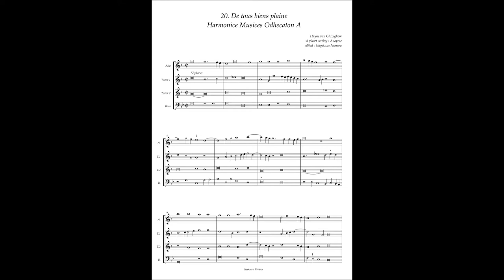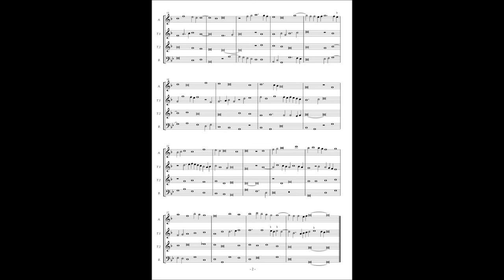Harmonice Musices Odhecaton A No 20 Hayne van Ghizeghem & Anonymous "De tous biens plaine"